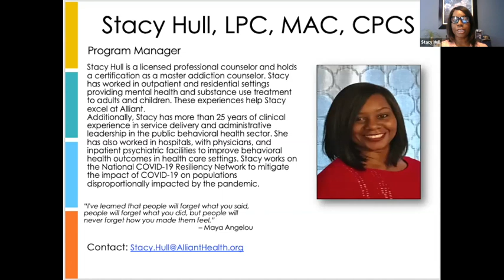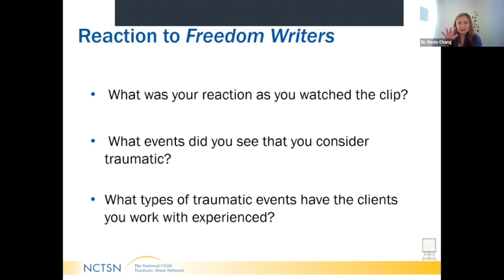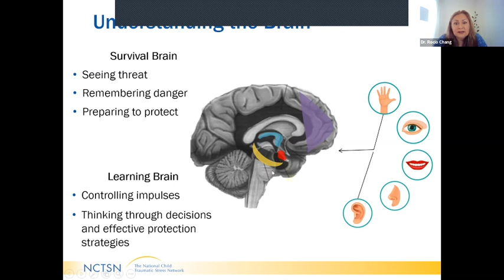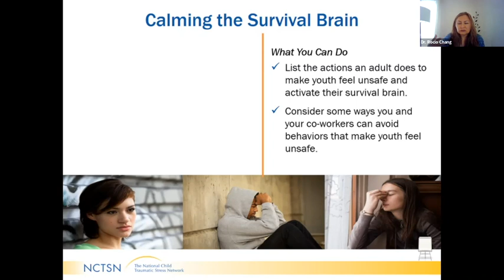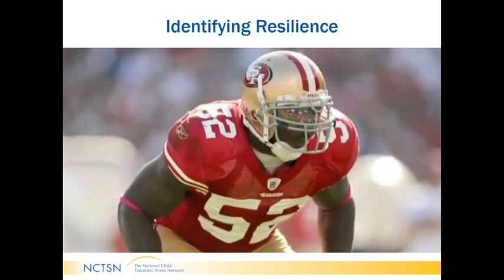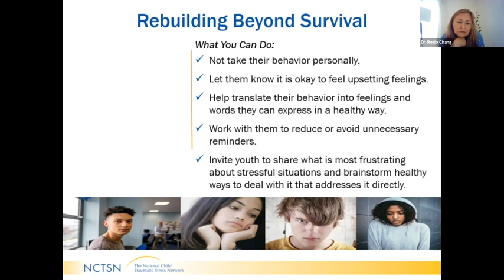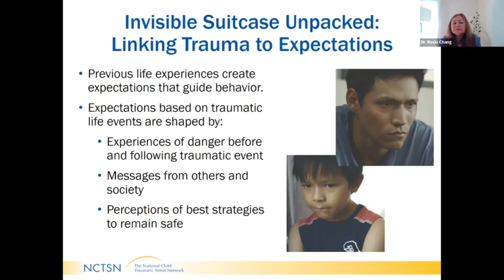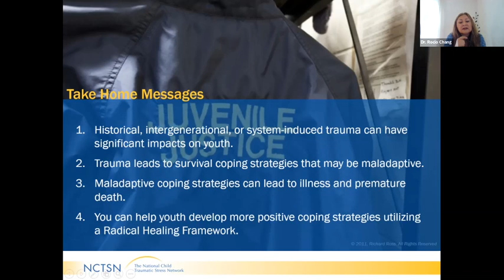The Intersection between Trauma and the Environment Day 1